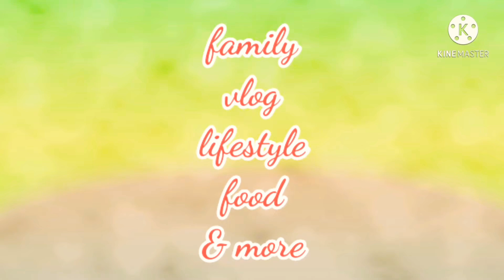My Plants from kapitbahay with love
binigay lang tong mga halaman nato ng aking mga kapitbahay😁💕